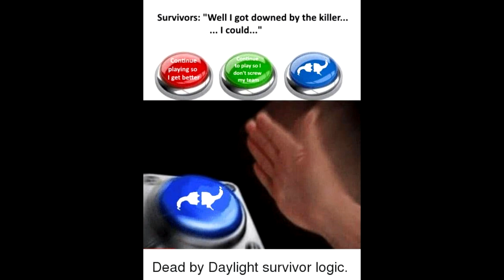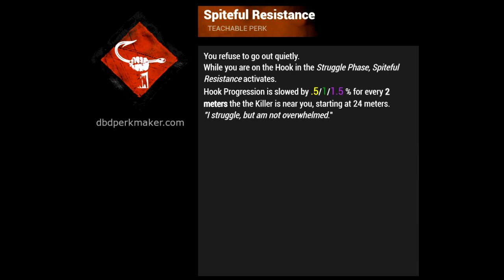Dead By Daylight Balancing Suggestion 1 - Camping Issue Resolution